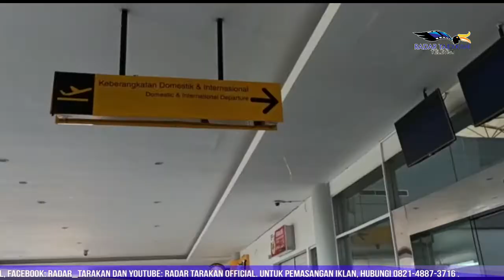Tiga Pesawat Tujuan Jawa Cancel Flight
Pasca penerapan Pemberlakuan Pembatasan Kegiatan Masyarakat (PPKM) Darurat Jawa-Bali, sejumlah penerbangan dari Tarakan tujuan Jawa pada Senin 5 Juli melakukan cancel flight.
Reporter: Januriansyah